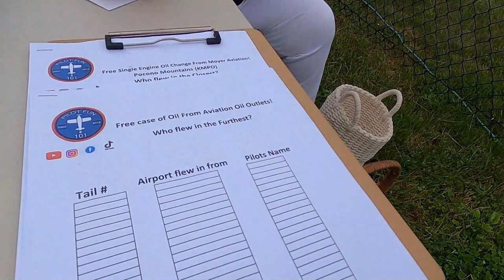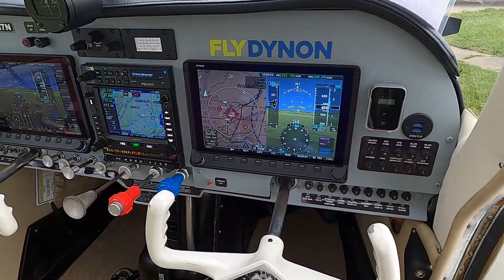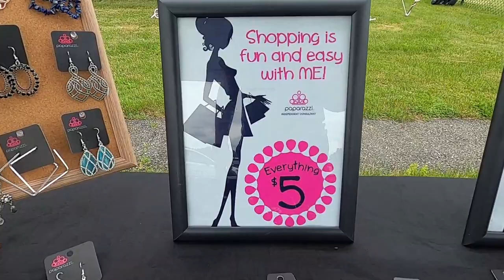PilotFun101 Fly-In BBQ at Orange County Airport (KMGJ) | Congratulation to all the Winners!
We had a great turnout for the PilotFun101 Fly-In 2021 considering the bad weather.  152 planes RSVPed and we had about 60 planes show up.  Next year better weather! Thank you to the public for a big showing and support.  A big shoutout to Orange County Pilots Association and Flying Musician. What great music. I can't wait until next year to do it all over again!